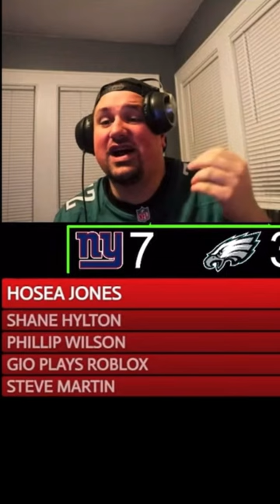JOSH JOBE DESTROYS RICHIE JAMES! Eagles Backups Not Done With Giants!